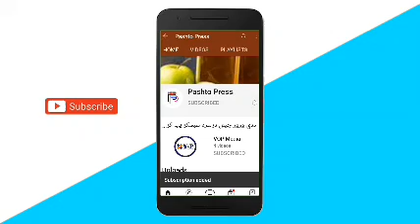امرالله صالح او معسود د سولې لپاره مهم شرط اعلان کړ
په تیلګرام کې راسره یو ځای شئ لاندې لینک باندې کلیک وکړئ👇
ــــــــــــــــــــــــــــــــــــــــــــــــــــــــــــــــــــــــــــــــــــــــــــــــ
ــــــــــــــــــــــــــــــــــــــــــــــــــــــــــــــــــــــــــــــــــــــــــــــــ
ــــــــــــــــــــــــــــــــــــــــــــــــــــــــــــــــــــــــــــــــــــــــــــــــ
ــــــــــــــــــــــــــــــــــــــــــــــــــــــــــــــــــــــــــــــــــــــــــــــــ
په فیسبوک کې راسره یو ځای شئ کلیک وکړئ👇👇👇
ــــــــــــــــــــــــــــــــــــــــــــــــــــــــــــــــــــــــــــــــــــــــــــــــ
ــــــــــــــــــــــــــــــــــــــــــــــــــــــــــــــــــــــــــــــــــــــــــــــــ
په ټويټر کې راسره یو ځای شئ👇👇👇
ــــــــــــــــــــــــــــــــــــــــــــــــــــــــــــــــــــــــــــــــــــــــــــــــ
ــــــــــــــــــــــــــــــــــــــــــــــــــــــــــــــــــــــــــــــــــــــــــــــــ
ــــــــــــــــــــــــــــــــــــــــــــــــــــــــــــــــــــــــــــــــــــــــــــــــ
ــــــــــــــــــــــــــــــــــــــــــــــــــــــــــــــــــــــــــــــــــــــــــــــــ